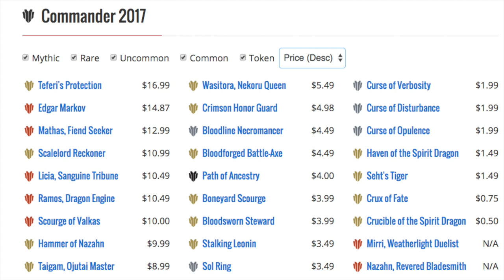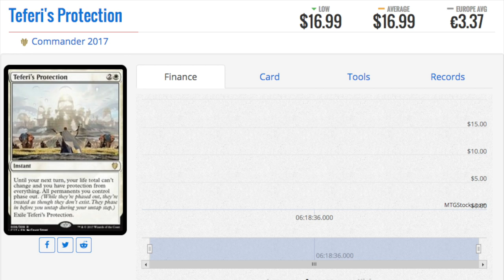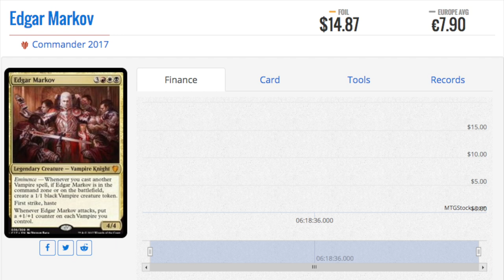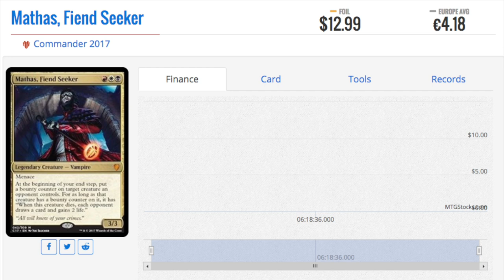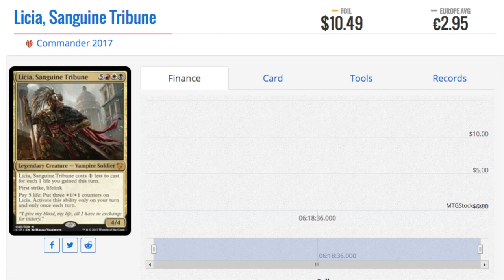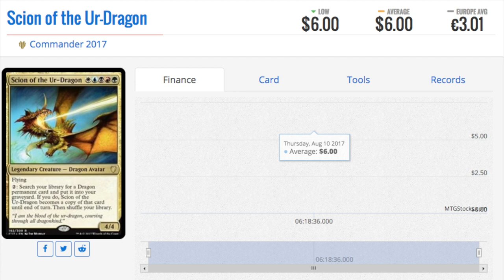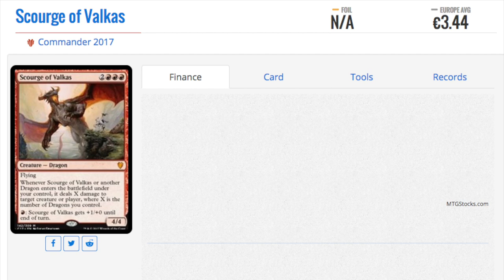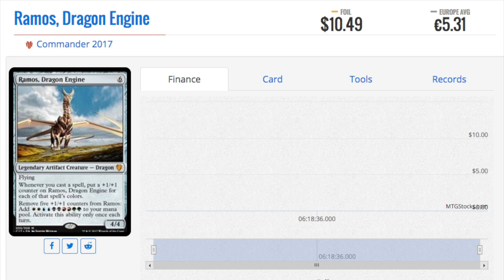Favorite 8 Commander 2017 Magic the Gathering Cards